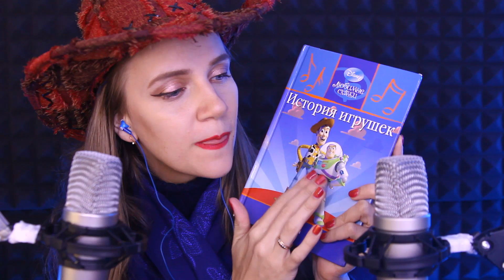АСМР Моя мечта! 😄 И очень крутые триггеры 🎁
В этом видео я расскажу про свою мечту детства, которую получилось осуществить. Ностальгия, воспоминания, секреты!

История Игрушек и любимые персонажи из мультфильма — ковбой Вуди и космический рейнжер Базлайтер!

Лучшие триггеры в этом видео: ковбойская шляпа, реалистичные игрушки — шелест одежды, таппинг. Близкий шепот с ушка на ушко. Тэпинг по стеклянному шлему Баз Лайтера. Тапинг по книге, по глянцевым страницам.

Напишите, пожалуйста, в комментариях, знакомы ли Вы с мультфильмом История игрушек? Какую часть смотрели? Какие впечатления? Интересно ли Вам будет, если я запишу видео, в котором спокойным, медленным шепотом с ушка на ушко прочитаю сказку на ночь - книгу История игрушек первая часть?

Друзья, пожалуйста, помогите мне написать субтитры к этому видео (англ, нем, франц или другой язык, который хорошо знаете). Чтобы это сделать, нужно нажать на колесико "настройки" под видео, там выбрать Субтитры - Добавить субтитры.

Добро пожаловать в моё АСМР пространство! Если Вы здесь впервые, то я хочу приветствовать Вас в самом спокойном, уютном и безопасном месте. Главные принципы здесь: любовь и взаимное уважение. Здесь можно высказать свое мнение, но следите, чтобы Ваши слова не ранили других людей.

Очень надеюсь, что контент, который я снимаю для этого канала, помогает Вам расслабиться, отвлечься от проблем и трудностей, прислушаться к себе и своим ощущениям, почувствовать мурашки или приятные покалывания, а может быть даже уснуть под успокаивающие звуки с ушка на ушко, триггеры, шепот. Надевайте наушники, располагайтесь поудобнее и пусть на время просмотра Вас ничего не отвлекает от положительных эмоций!

🌟 Друзья, пожалуйста,  поддержите меня!  😍  Я старательно работаю над каждым новым видео и очень радуюсь, если вы перечисляете мне  💸 "на печеньки", на развитие канала или на осуществление моей мечты! Мне очень хочется улучшать свой контент, чтобы доставлять Вам еще больше удовольствия и расслабления!

Спасибо, что Вы есть у меня!

Профессиональное оборудование для съемок АСМР видео, которое я использую:
В этом видео можно посмотреть, какое качество изображения видео даёт зеркальная фото / видео камера Canon EOS 60D и портретный объектив Tamron AF SP 28-75 f/2,8 Di XR LD Asp Macro для Canon. Вы также можете послушать, какое качество звука получается на чувствительные студийные микрофоны Rode NT1-A два микрофона и цифровой диктофон ZOOM H4n Pro.
Подсветка - круглая лампа светодиодное кольцо (световой круг)

Pro микрофоны, про которые я мечтаю: 3dio FS Free Space Binaural Microphone - 500$ (микрофон с ушками), 3 dio FS Free Space Pro II Binaural Microphone - 2000$

Если Вы хотите помочь мне приблизиться к мечте и купить микрофоны нового уровня или удобное компьютерное кресло, то можете отправить мне финансовую помощь по ссылке